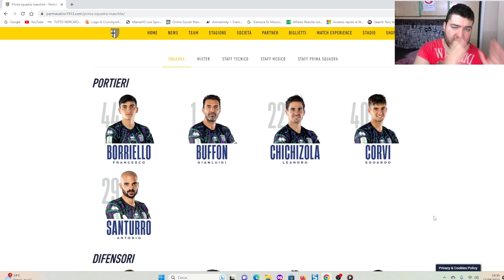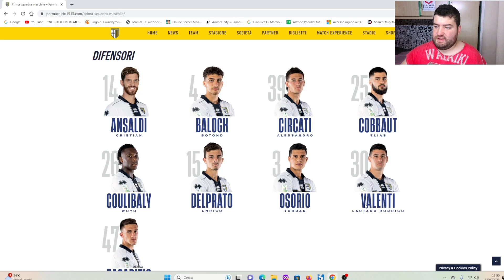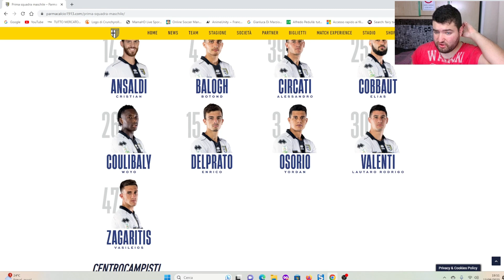[BUFFON SI O NO?] CHI TENERE NEL PARMA DELLA PROSSIMA STAGIONE? 1° PARTE - PORTIERI E DIFENSORI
Un mio parere personale, su chi tenere e chi no, nel Parma che si appresta ad affrontare, purtroppo, una nuova stagione in Serie B